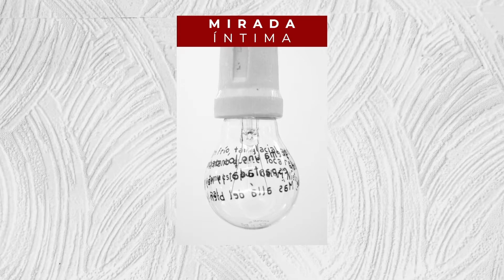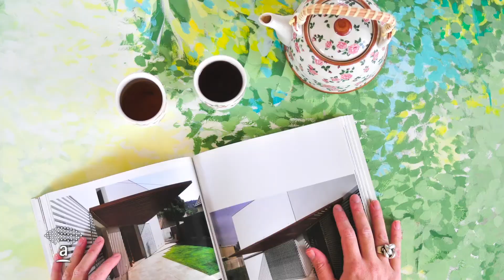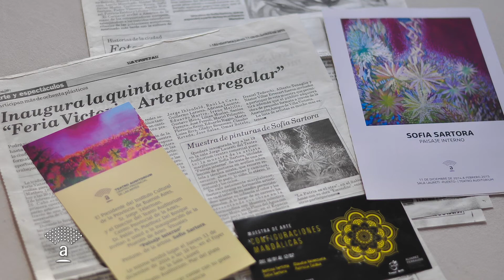SOFIA SARTORA - ARTISTA PLÁSTICA - MIRADA ÍNTIMA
AuditoriumEnLínea presenta a Sofía Sartora, artista plástica en MiradaÍntima
Espacio creativo, el taller, su obra. El arte. Abrir una ventana al confinamiento...